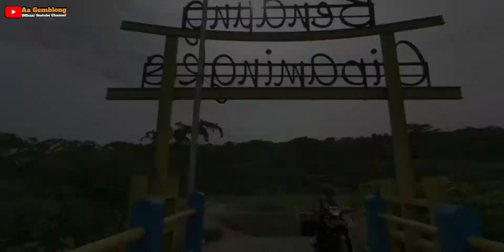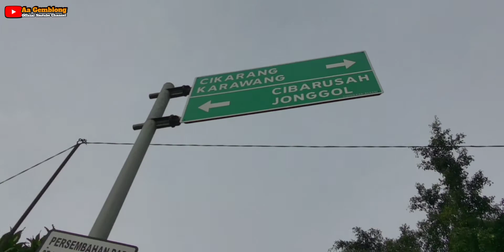Gowes Santai ke Bendung Cipamingkis Jonggol || Gowes Sepeda Lipat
Musician: @iksonmusic

kurt - cheel
india fuse - france fuse